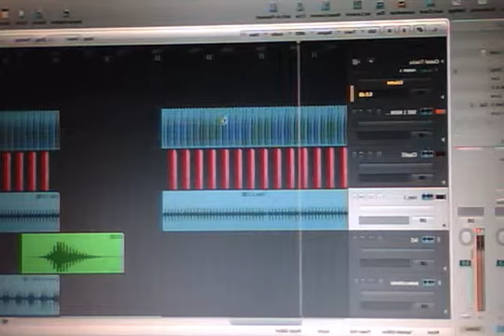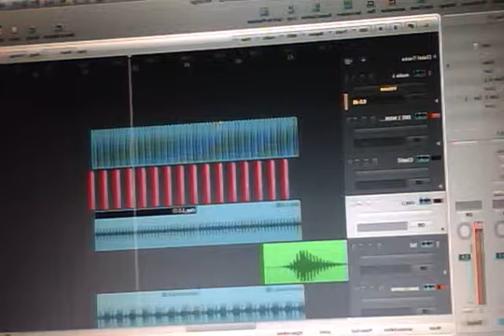alp erdil - piano roll (demo record with logic )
T.C. house mafia